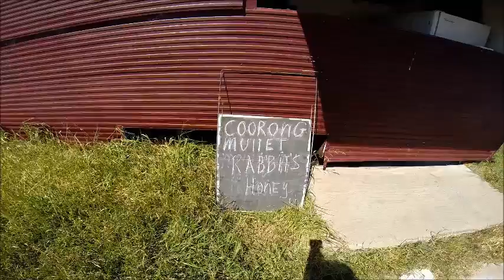Motorcycle touring of the limestone coast South Australia